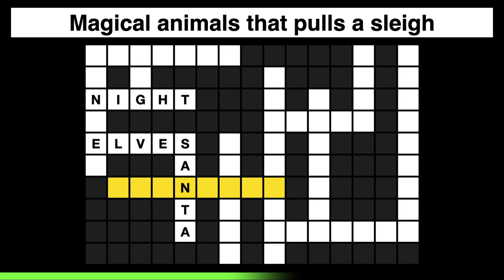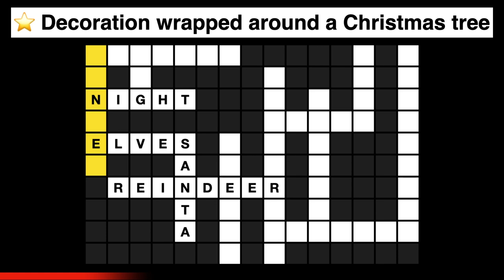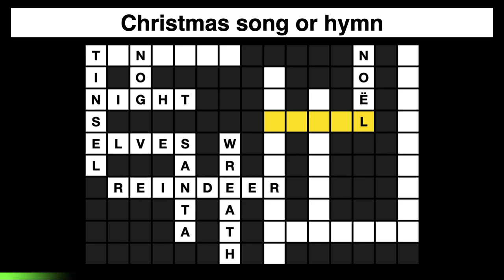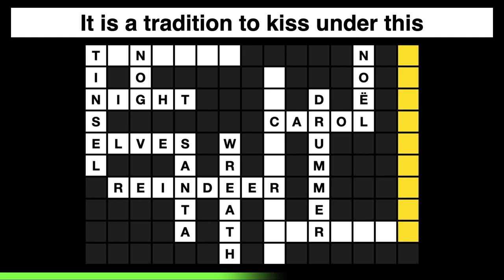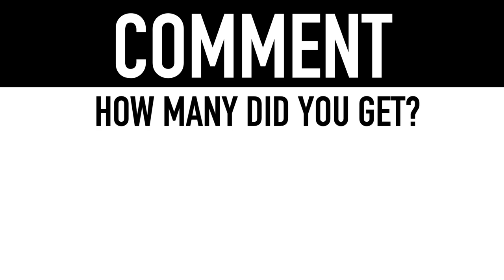Crossword Puzzles with Answers #10 (14 Christmas Trivia Questions) | Word Games for Christmas Day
Get all 14 Christmas questions in this crossword puzzles with answers!

Test your family and friends on trivia quiz game night / Christmas Eve !

** Christmas Trivia Questions and Answers:

1) Silent ___,  Holy ___
= Night

2) Character based on St. Nicholas of Patara
= Santa Claus

3) Helpers and toymakers
= Elves

4) Magical animals that pulls a sleigh
= Reindeer

5) ⭐ Decoration wrapped around a Christmas tree
= Tinsel

6) Popular Christmas drink egg___
= Nog

7) Ring of flowers, leaves, fruits, twigs
= Wreath

8) Christmas in French
= NOËL

9) Christmas song or hymn
= Carol

10) Little ___ Boy
= Drummer

11) It is a tradition to kiss under this
= Mistletoe

12) Visited by Ghosts of Christmas Past, Present, Future
= Scrooge

13) ⭐ “A Christmas Carol” character who dies in an alternate future
= Tiny Tim

14) Personification of Winter
= Jack Frost

- Memory Games